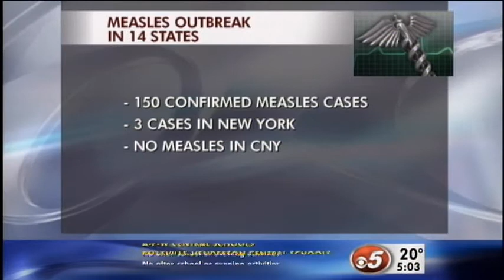What do you do if your baby is too young to get the measles vaccine?